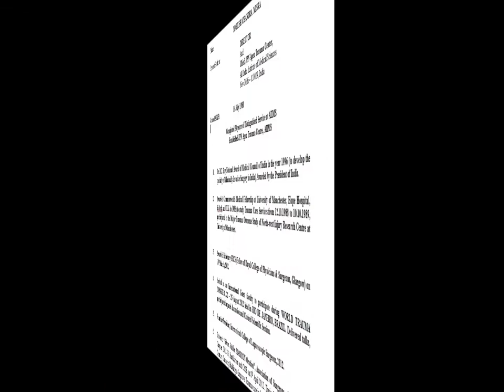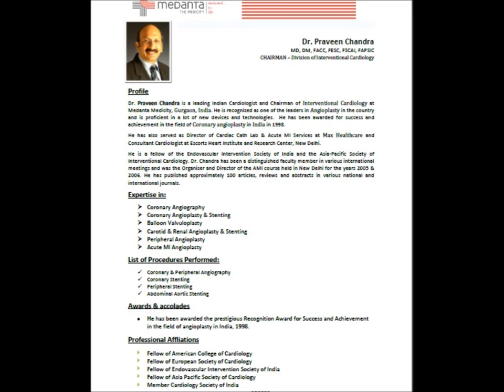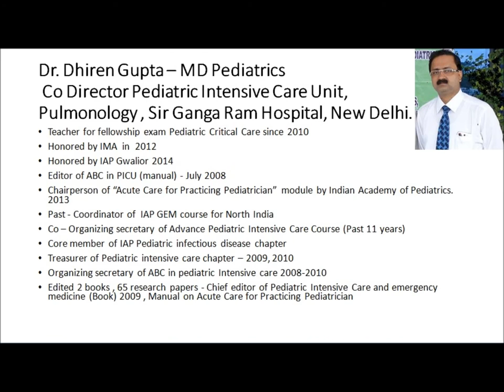PREPARATION AND A CURTAIN RAISER TO MEDIFEST 2015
ANNUAL CME OF MORADABAD